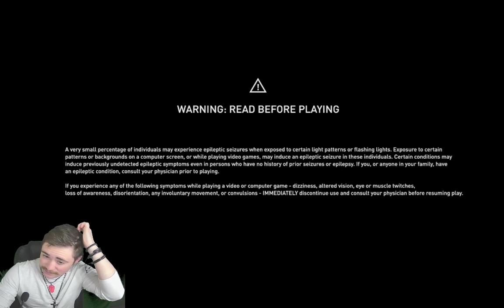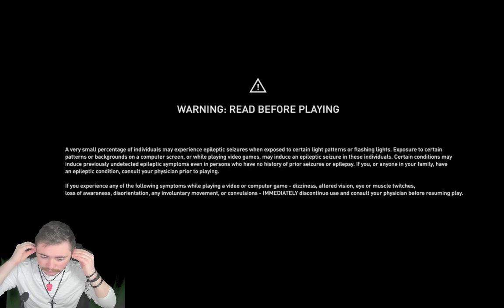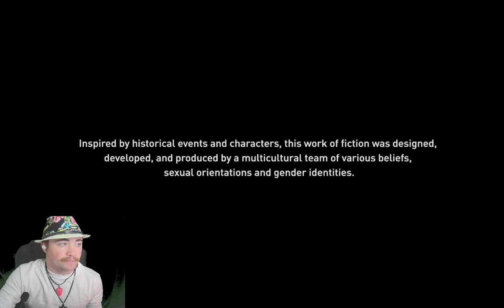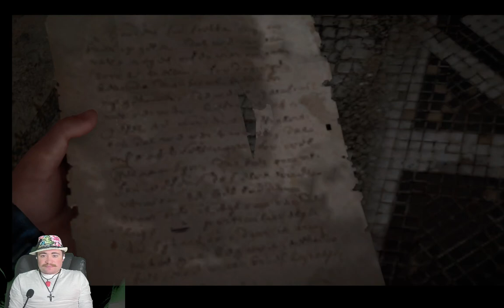Assassins Creed Valhalla Playthrough Vod 27